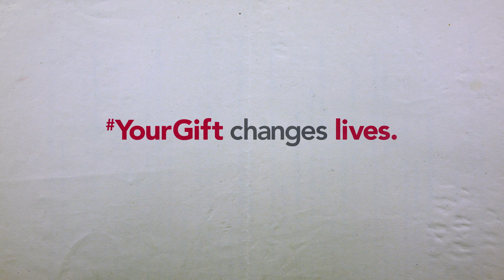Dr. Ariel Levy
Clinical Fellowship recipient, Dr. Ariel Levy speaking about the impact donors have on his Parkinson Canada funded project.

YourGift change lives.